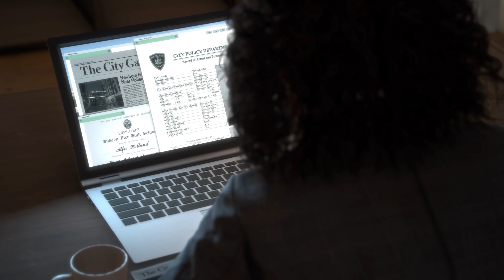FORSPOKEN PART 26 (ENDING) - FINAL FIGHT PLUS ALTERNATE ENDING - PS5 Full Playthrough/Walkthrough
uploads everyday check out the channel
Trying to improve everyday, let me know what I can work on/do better. don't be scared now speak up! lol